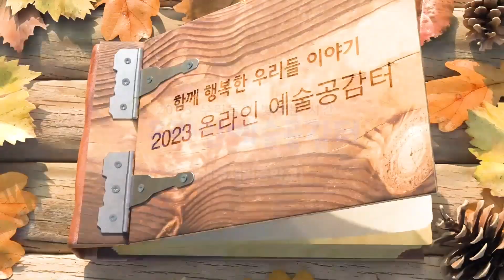2023 온라인 예술공감터 ‘우리들의 빛나는 시간'_제주제일중학교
2023 온라인 예술공감터 ‘우리들의 빛나는 시간'_제주제일중학교

- 한얼윈드오케스트라